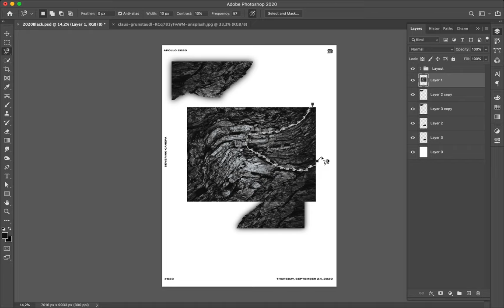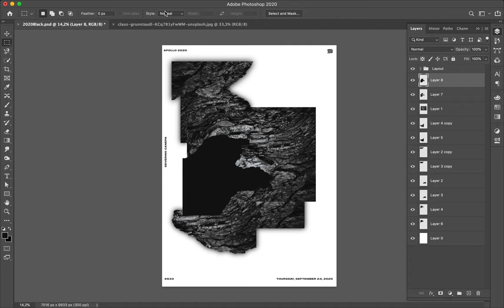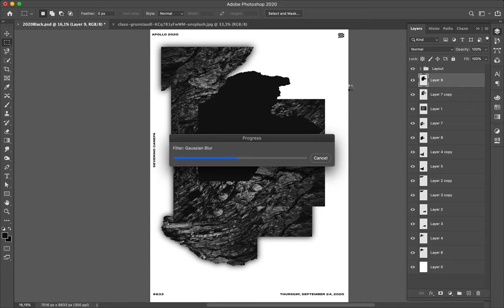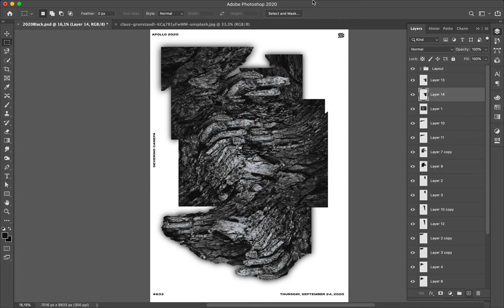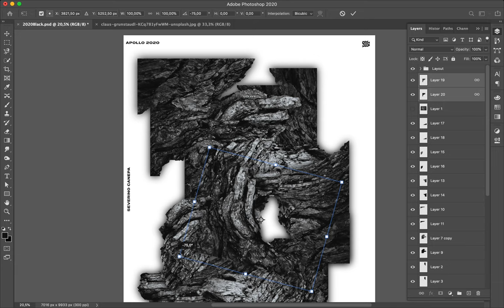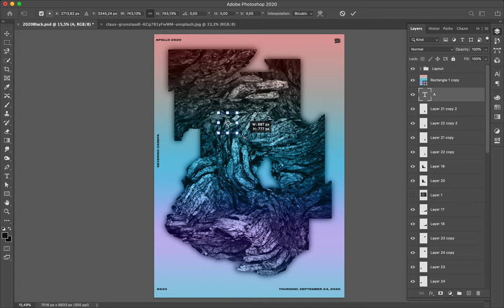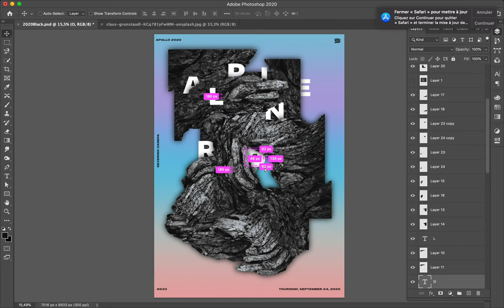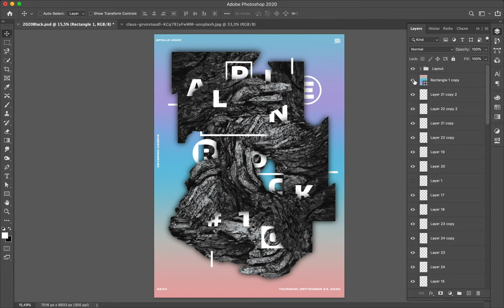Poster Tutorial #633 Alpine Rock #10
The number ten of the mini-series Alpine Rock used the same process: I take a picture of a rock, I cut it, and create a composition with that.